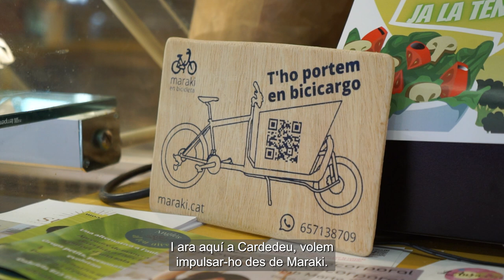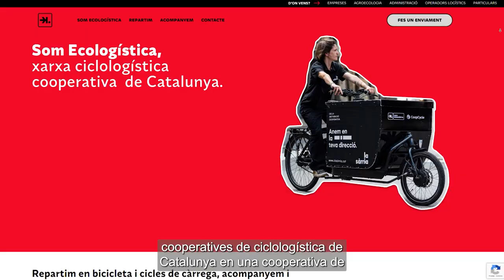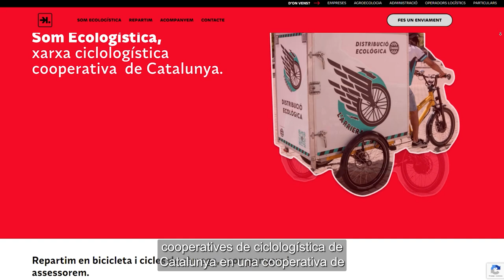CICLOLOGÍSTICA | Comunalitat de Cardedeu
La ciclologística és una manera sostenible de repartir mercaderies dins d'un municipi o entre pobles. Gràcies a la bicicleta disminueixen les emissions de Co2 a l'atmosfera, no s'ocupen places d'aparcament i es pot fer un repartiment més àgil perquè amb aquest mitjà de transport es pot arribar a llocs on amb un vehicle més gran no es pot.

A Cardedeu, la cooperativa Maraki en bicicleta ha estat la impulsora d'aquest servei, que compta amb el suport de la Comunalitat de Cardedeu.